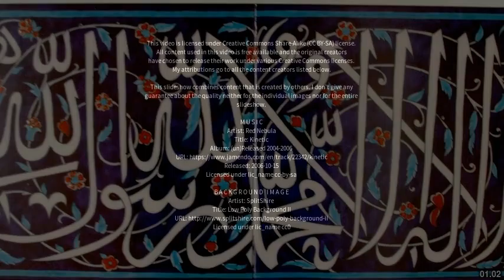Best places to visit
Best places to visit - Shāhāda (India) Best places to visit - Slideshows from all over the world - City trips, nature pictures, etc.